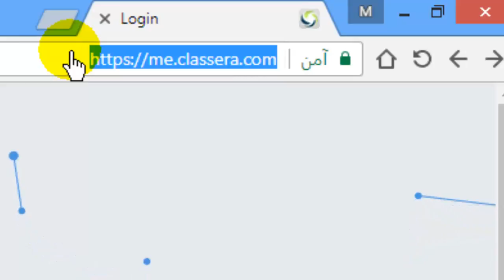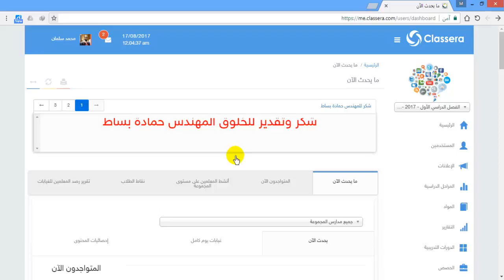تسجيل الدخول على نظام التعليم الالكتروني كلاسيرا